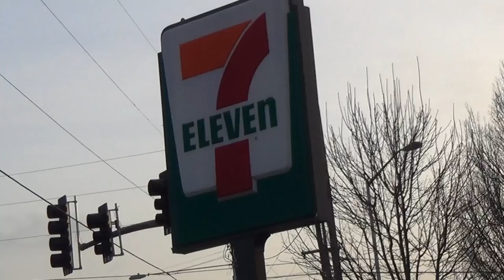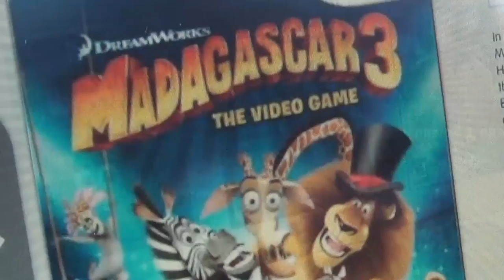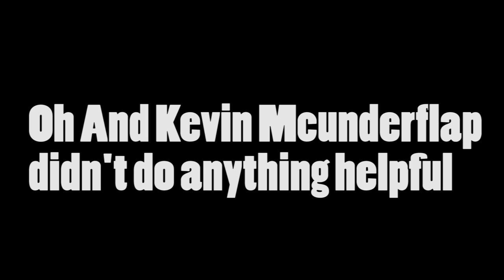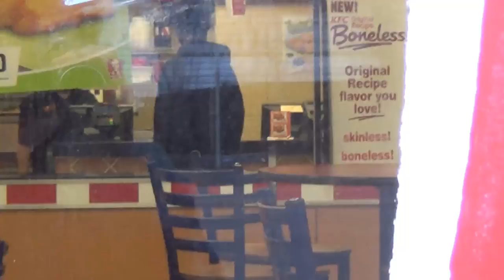Noah Humphrey Documentary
a brand new sketch!!! sort of. and quite possibly the weirdest video i have ever done but i must say it is also one of the most fun!